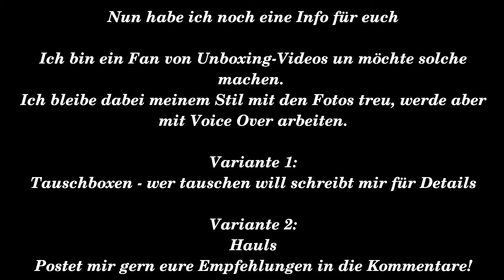Diamond Painting und 10 Fragen 1 Tag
Hier kommen die Fragen:

1) In welche Richtung bewegst du dich basteltechnisch aktuell?
Eher süß wie Kawai, oder eher Richtung Vintage, Altered, Steam, oder einfach neutral?

2) Welche Materialien liegen dir besonders, oder wohin tendierst du eher?
z. B. Papier, Resin, Gips, Fimo, Wolle etc.

3) Ist das was du aktuell gerne kreativ auslebst auch das womit du einst begonnen hast, oder hat es sich langsam entwickelt?

4) Lässt du dich gerne von anderen Kreativen inspirieren?
Arbeitest du gerne Tutorials nach?

5) Würdest du gerne was anderes, kreatives können, hast aber kein Talent dafür?
Wenn ja, was wäre das?

6) Macht dir dein kreatives Hobby noch genauso viel Freude wie zu Beginn, oder bist du manchmal sogar frustriert, gestresst/genervt davon, oder was damit zu tun hat?

7) Wie reagierst du, wenn du dich für ein Projekt wahnsinnig verausgabt hast (Zeit, Nerven) und es der Empfänger, sofern es einen gibt, am Ende nicht zu schätzen weiß, oder gar herabwürdigt?!

8) Wieviel Zeit investierst du in dein kreatives Hobby, inkl. Besorgungen für Materialien, sowohl real als auch online shoppen, am Tag /in der Woche/ im Monat?

9) Wieviel Zeit würdest du gerne, wenn du könntest, in dein kreatives Hobby investieren?

10) Wo siehst du dich mit deinem kreativen Hobby in 3/5/10 Jahren?